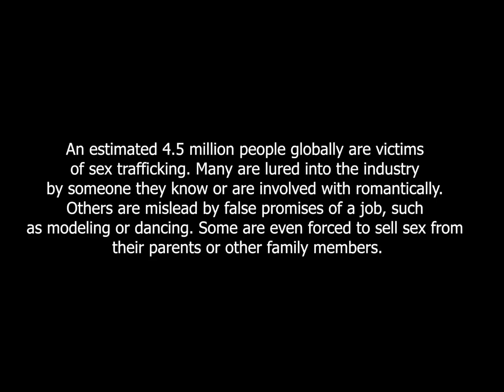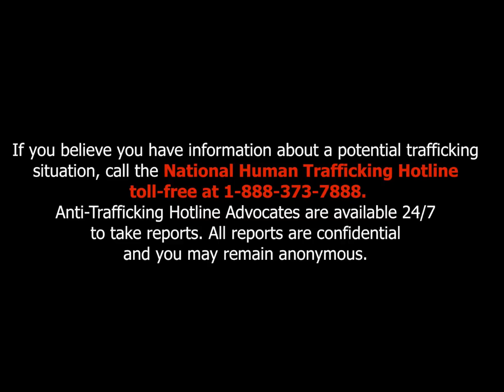Break Free - Music Video for Human Trafficking Awareness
Naomi B. releases a music video to help raise awareness against human and sex trafficking. We need your help to spread the word! Share, share, share!!! Let's get the word out and educate our youth about this horrible epidemic.